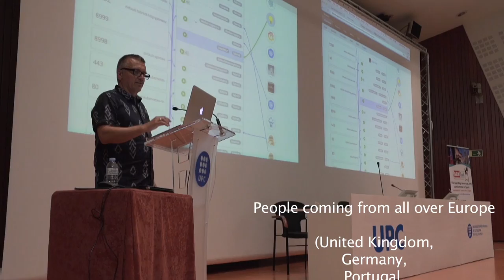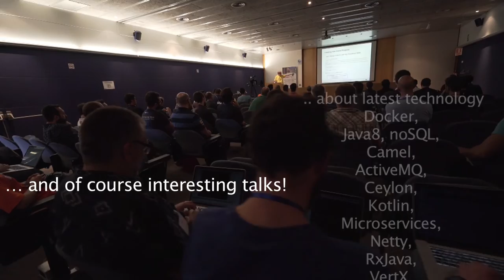JBCNConf 2015 Summary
Last 2015 Summer it was the first edition of JBCNConf ) , a Java and JVM conference in Barcelona.

Lots of amazing speakers and talks took place in a beautiful place like the city of Barcelona sharing knowledge and meeting interesting attendees from all over the world.

Technologies that were present during the conference :

Java, Java8, kotlin, ceylon, microservices, cloud, continuousintegration, containers, bigdata, integration ... and others.